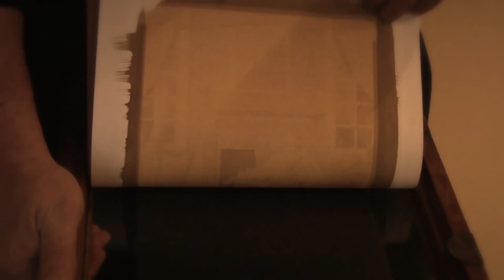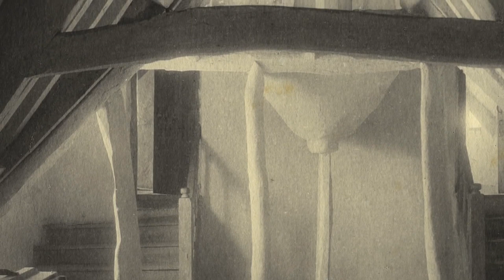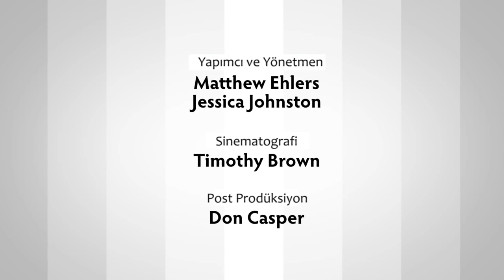Platin Baskı - Fotoğrafçılık Tarihi, Bölüm 6 (Sanat Tarihi)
The Platinum Print - Photographic Processes Series - Chapter 7 of 12